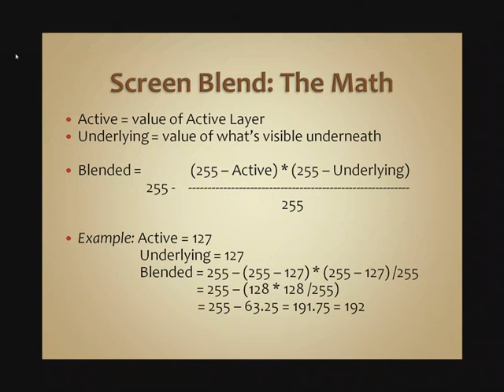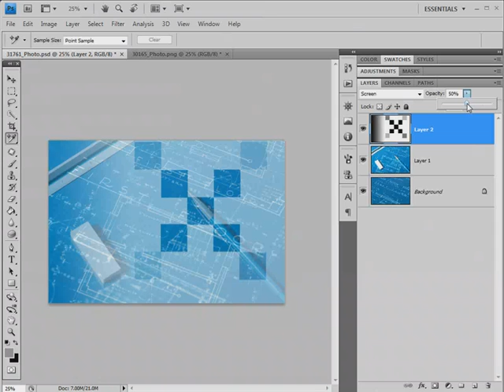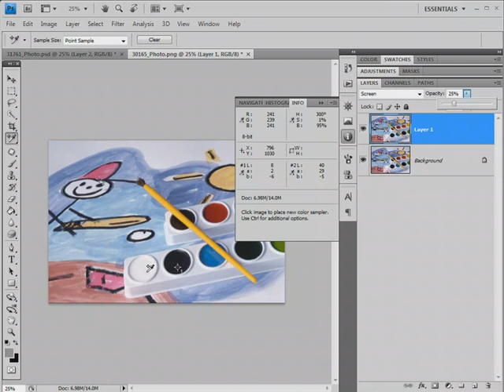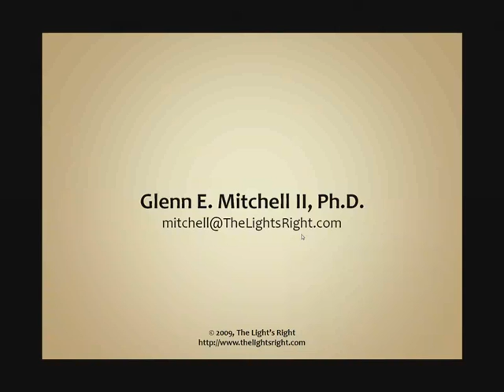Layer Blend Modes: Screen Blend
Mitch's march through the Photoshop layer blending modes continues with an examation of the Screen blending mode. This is a useful mode for lightening photos and restroing details from under-exposure. Mitch describes the Screen blending mode, including the math. Then there's a discussion of the practical uses for Screen layer blend.